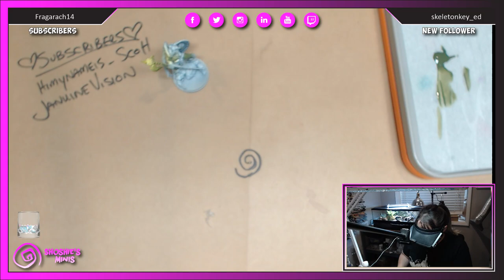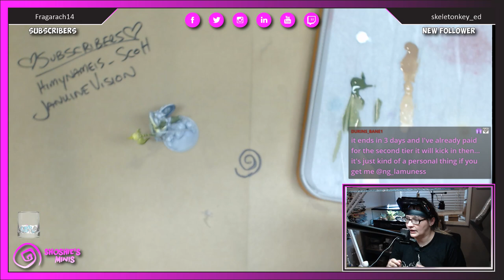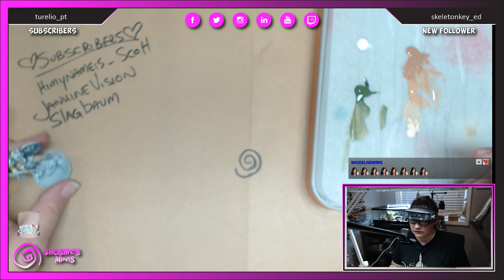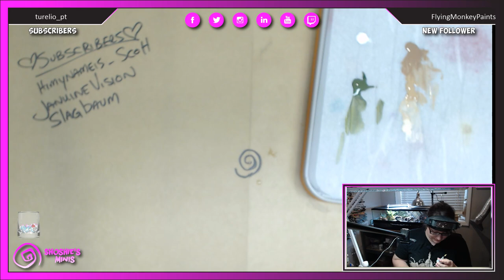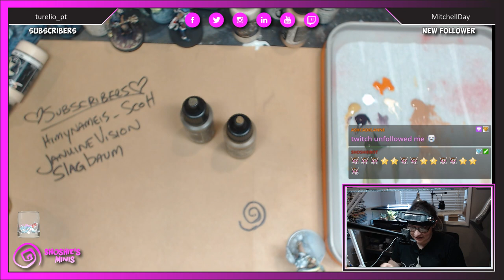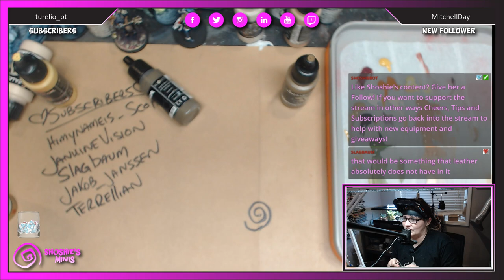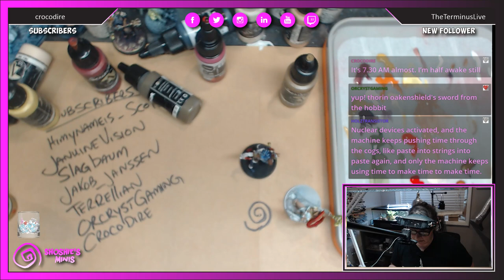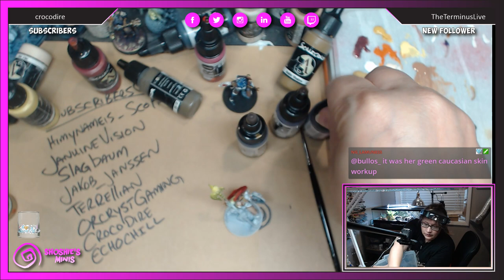Shoshie paints new Kingdom Death Models obtained at Gencon! pt3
Shoshie paints The Gladiator by Kingdom Death Miniatures. (KDM) In this episode Shoshie paints The Gladiator by KDM models that she obtained at Gencon, from the skin-tones, the Non Metallic Metal (NMM), through to the glorious red plumbe that advances out of the Gladiators helmet. One of the items covered is the use of flat red when used on clothing such as the helmet plumbe in order for this to have the intended effect Shoshie initially goes to a higher value orange and finally to make it pop she gives the plumbe a coat of red ink, which has a slight semi-gloss sheen to it. In this video it can be seen that it is not only novice painters who have doubts or at times lack confidence in their work. The difference is however, the way in which we deal with this, Shoshie displays her perseverance and determination in order to deliver the full Shoshie experience to this lovely little miniature.
Why not join us on Shoshie's stream where you can learn directly from Shoshie or ask for advice and on the progress of your project during Work In Progress (WIP) Wednesdays, either get feedback and advice directly from Shoshie by showing her your WIP and asking for C&C (Comment and Critique) or just to show a miniature that you are proud of. If all that is not enough just come and have a bit of fun with us.